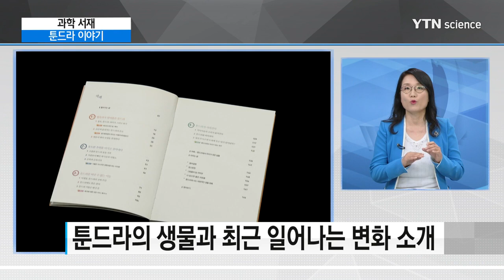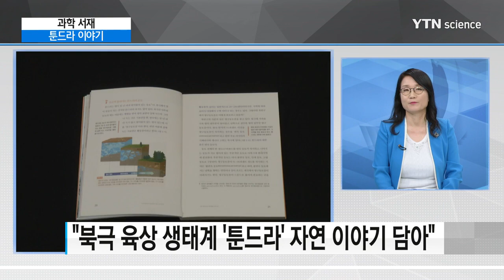[YTN 사이언스] 북극에서 꿈틀대는 생명들…툰드라 이야기 / YTN 사이언스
[YTN 사이언스] 북극에서 꿈틀대는 생명들…툰드라 이야기

■ 이유경 / 극지연구소 책임연구원

[앵커]
우리가 흔히 북극 하면 눈과 얼음으로 뒤덮인 바다를 떠올리곤 하는데요. 북극에도 다양한 동식물들이 살아 숨쉬고 있다는 사실 알고 계셨나요.

오늘 '과학서재'에서는 북극 툰드라와 그곳에서 살고 있는 다양한 생명체에 대해서 '극지과학자가 들려주는 툰드라 이야기'의 저자 이유경 박사와
함께 이야기 나눠보겠습니다.

북극에 대한 이야기와 함께 툰드라에 대해서 종종 듣긴 했는데요. 사실 정확한 툰드라의 정의를 잘 모르겠습니다. 툰드라는 무엇이며, '툰드라 이야기'는 어떤 책인지 간단히 설명 부탁드립니다.

[인터뷰]
북극 툰드라가 어떤 곳인지, 툰드라에서 어떤 생물이 어떻게 살아가는지, 그리고 툰드라에서 현재 어떤 변화가 일어나고 있는지 소개하는 책입니다. 앵커께서는 북극이라고 하면 가장 먼저 무엇이 떠오르시나요? 대부분 북극곰과 하얀 얼음을 먼저 떠 올리실 것입니다. 북극에는 북극해 얼음과 같은 해양뿐만 아니라 육상생태계가 있는데, 이곳이 바로 툰드라입니다. 즉 북극의 바다가 북극해라면, 북극의 땅은 툰드라인 것이지요. 이 책에서는 툰드라의 자연과 생물을 설명하고 있습니다.

[앵커]
책을 보다 보면 조금 생소한 이야기가 많이 나옵니다. 동토라거나 타이가, 이런 단어들이 나오는데요. 좀 쉽게 말씀해주실 수 있으실까요?

[인터뷰]
툰드라는 나무가 자라지 않는 동토라고 정의합니다. 툰드라는 땅끝이기도 합니다. 남극과 북극처럼 지구의 남쪽과 북쪽의 끝, 그리고 히말라야와 같이 높은 산자락 끝에 툰드라가 있습니다. 땅속이 2년 이상 연속해서 얼어붙어 있는 곳은 동토라고 하는데 얼어붙은 동토 중에서도 특히 큰 나무가 자라지 않는 곳을 툰드라라고 합니다. 동토 중에도 침엽수가 울창하게 자라는 곳이 있는데, 이런 곳은 타이가라고 합니다.

[앵커]
툰드라 하면 또 백야를 떠오르는데요. 툰드라의 백야, 어떤 형태로 일어나며 왜 일어나는 건가요?

[인터뷰]
백야, 해가 지지 않는 밤이지요. 위도에 따라 차이가 있겠지만, 태양이 지평선이나 수평선 아래로 내려가지 않습니다. 다산과학기지의 경우 여름철 오후 4-5시 같은 느낌입니다. 백야는 자정지구의 지축이 기울어져 있기 때문에 생깁니다. 태양을 향해 기울어진 북위 66.6도 위쪽에서는 여름에 ...